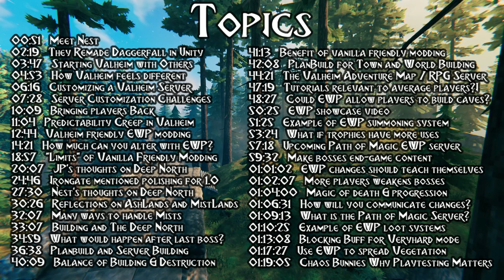Vanilla Friendly Valheim Server Modding chat with Nest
Chapters
0:00:00 Introduction
0:00:51 Meet Nest
0:02:19 They Remade Daggerfall in Unity
0:03:47 Starting Valheim with Others
0:04:53 How Valheim feels different
0:06:16 Customizing a Valheim Server
0:07:28 Server Customization Challenges
0:10:09 Bringing players Back
0:11:04 Predictability Creep in Valheim
0:12:44 Valheim friendly EWP modding
0:14:21 How much can you alter with EWP?
0:18:57 "Limits" of Vanilla Friendly Modding
0:20:07 JP's thoughts on Deep North
0:24:46 Irongate mentioned polishing for 1.0
0:27:30 Nest's thoughts on Deep North
0:30:26 Reflections on AshLands and MistLands
0:32:07 Many ways to handle Mists
0:33:07 Building and The Deep North
0:34:59 What would happen after last boss?
0:36:38 Planbuild and Server Building
0:40:09   Balance of Building & Destruction
0:41:13   Benefit of vanilla friendly modding
0:42:08   PlanBuild for Town and World Building
0:44:21   The Valheim Adventure Map / RPG Server
0:47:19   Tutorials relevant to average players?|
0:48:27   Could EWP allow players to build caves?
0:50:25   EWP showcase video
0:51:25   Example of EWP summoning system
0:53:24   What if trophies have more uses
0:57:18   Upcoming Path of Magic EWP server
0:59:32   Make bosses end-game content
1:01:02   EWP changes should teach themselves
1:02:07   More players weakens bosses
1:04:00   Magic of death & progression
1:06:31   How will you communicate changes?
1:09:13   What is the Path of Magic Server?
1:10:25   Example of EWP loot systems
1:13:08   Blocking Buff for Veryhard mode
1:17:27   Use EWP to spread Vegetation
1:19:05   Chaos Bunnies Why Playtesting Matters